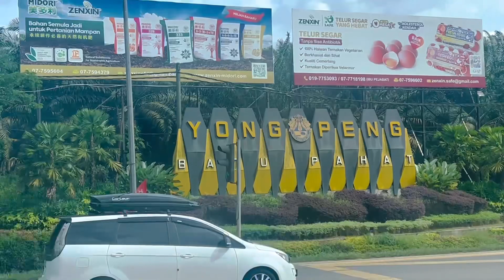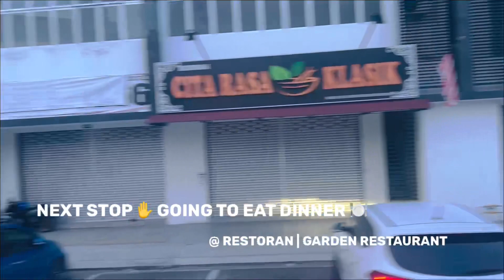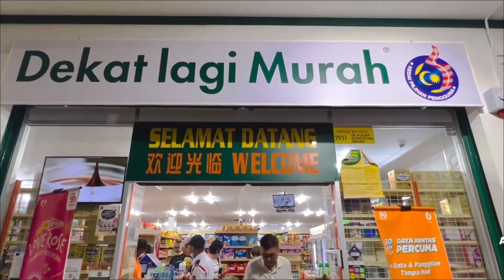ONE DAY DURIAN TOUR IN MALAYSIA 🇲🇾 2022|GROUP TOUR❤️PART-2 | Rose Emelie’s Vlogs 🌹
Please Follow My; Thank you so much 🙏🏻😍❤️